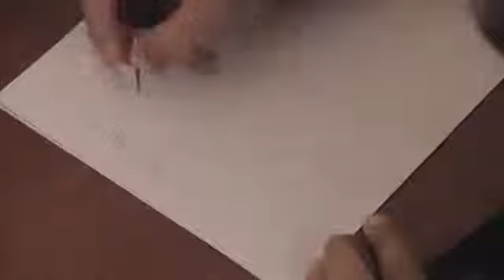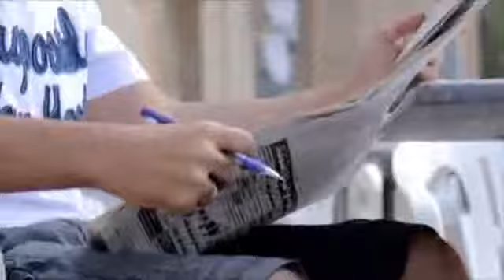السلطة الرابعة , فيلم قصير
السلطة الرابعة , فيلم قصير  - جامعة الشارقة